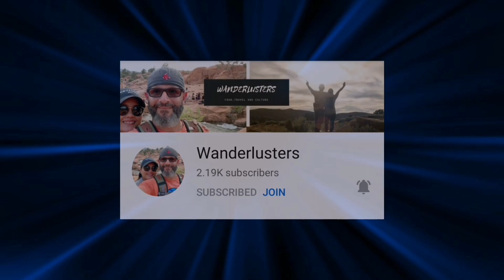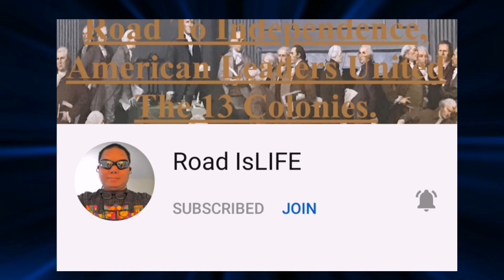2nd Week of Ramadan || Burlos na mga bai || Crazy Layla